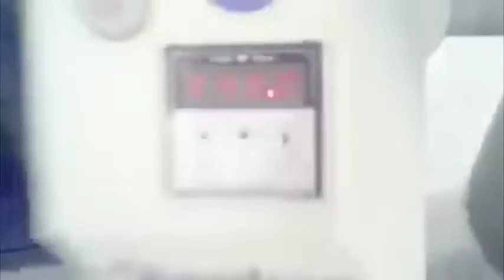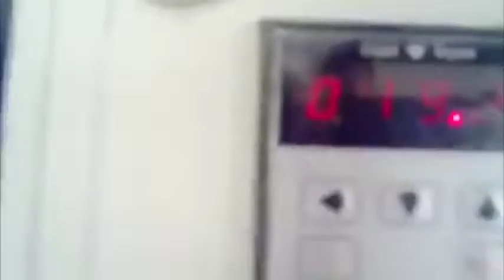افضل واسرع الخبازين في العالم !!! ما شاء الله